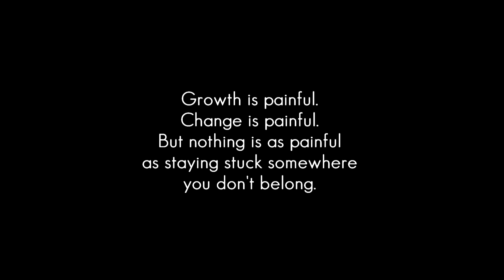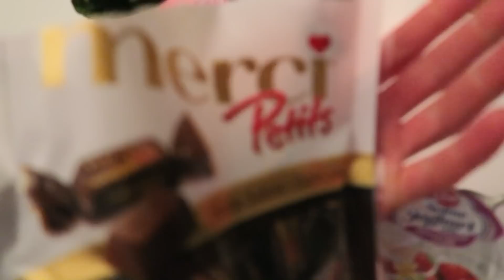Food Diary | Zitronenkuchen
95424 Bayreuth

Adresse für Päckchen und Pakete:
Simone
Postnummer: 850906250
Postfiliale Direkt 564
Kreuz 62
95445 Bayreuth

Mein Schminktisch

Mein Bildschirm